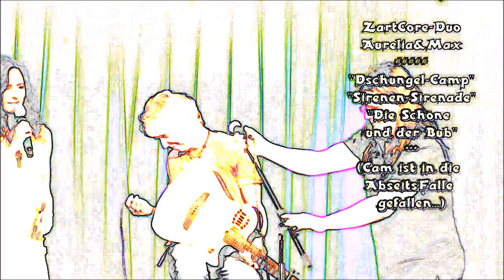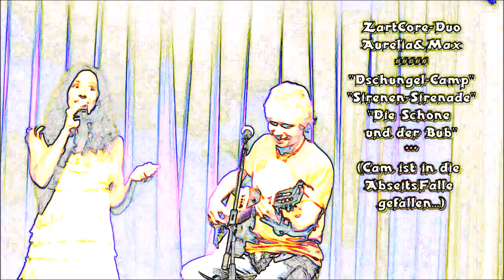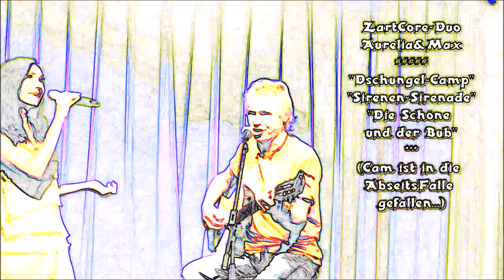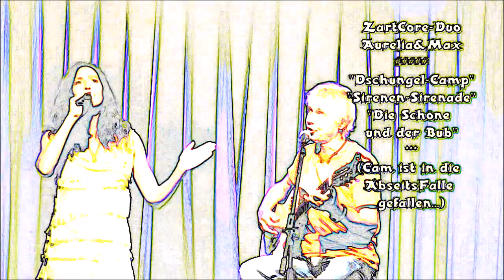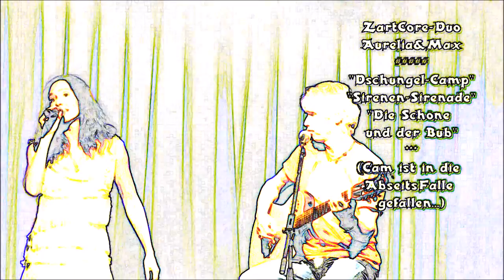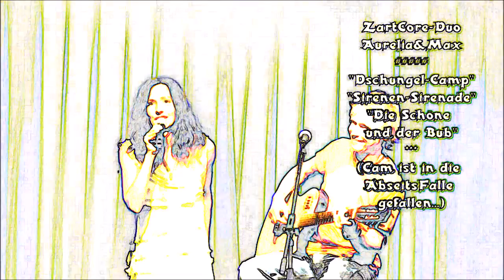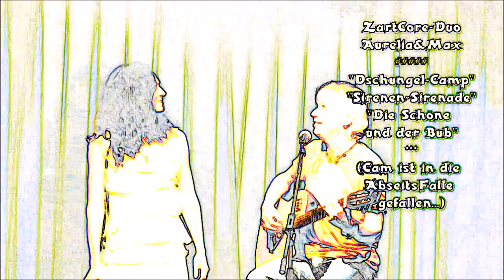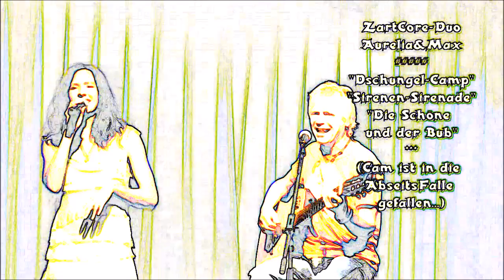ZartCore-Duo Aurelia&Max ##### 3 ZartCore-Lieder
ZartCore-Duo
Aurelia&Max
"Dschungel-Camp"
"Sirenen-Sirenade"
"Die Schöne
und der Bub"
(Cam ist in die
AbseitsFalle
gefallen...)